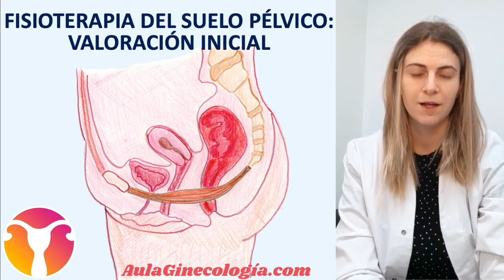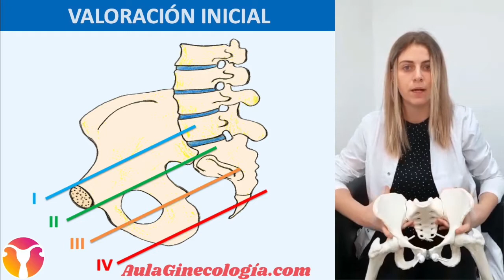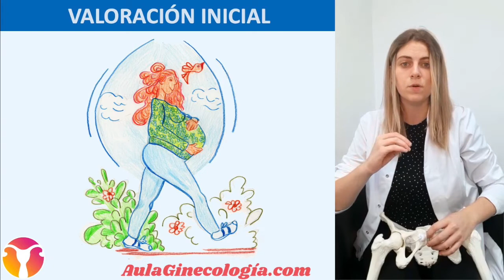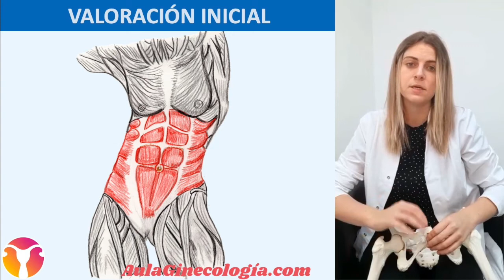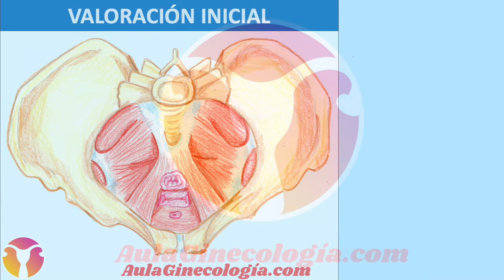FISIOTERAPIA DEL SUELO PÉLVICO: VALORACIÓN INICIAL en consulta. - Ginecología y Obstetricia -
En la consulta de fisioterapia de suelo pélvico una valoración inicial completa es muy importante de cara a poder mejorar cada patología de las pacientes. Ruth Aritin, de @fisioatlaxis y de @suelopelvicobilbao nos explica cómo es esta primera consulta.

Más vídeos, podcast, PDFs y más. AULAGINECOLOGIA.COM
(Síguenos también en Facebook, Twitter y en el Instagram @aulaginecologia)

La valoración inicial en fisioterapia del suelo pélvico es muy importante para determinar el tratamiento que deberemos seguir.

Valoraremos el creo, la columna vertebral, el diafragma, haremos una valoración visceral, exploraremos la fuerza de la musculatura abdominal...

Una vez centrado en el suelo pélvico valoraremos la fuerza de cada uno de los músculos así como su capacidad para relajarse.

Para ello, en muchas ocasiones, utilizaremos pruebas complementarias como la ecografía.

Otros temas, PDF, podcast y mucho más: aulaginecologia.com